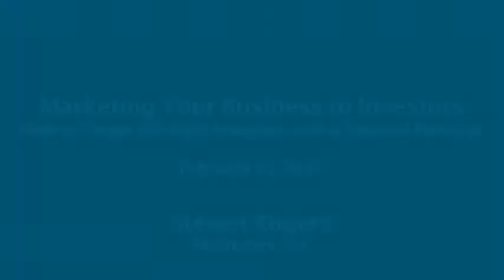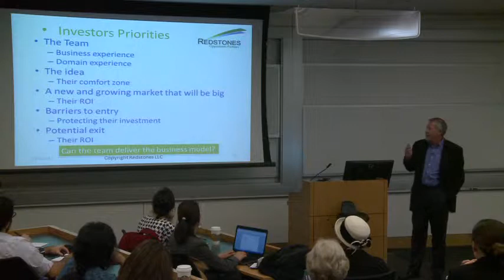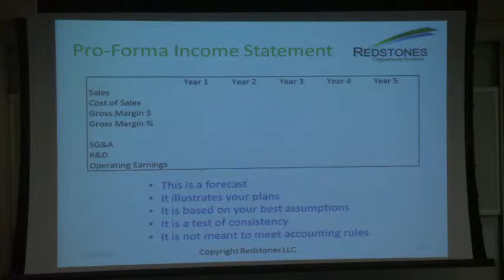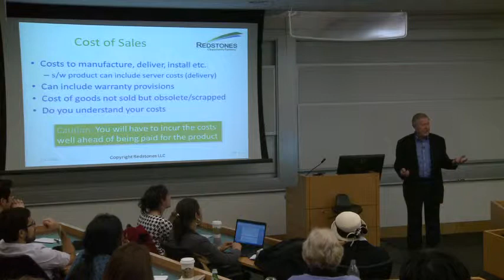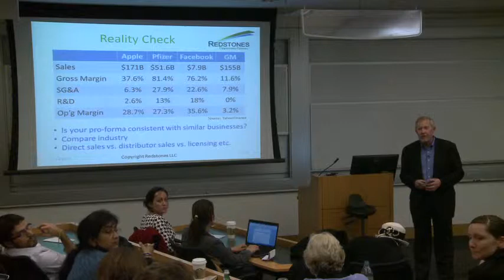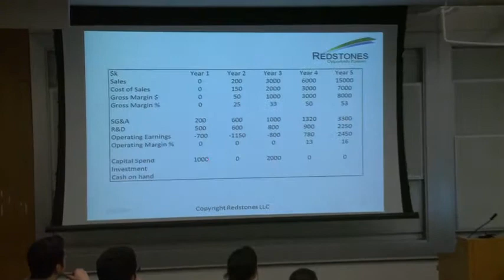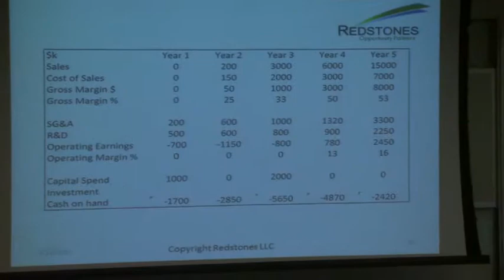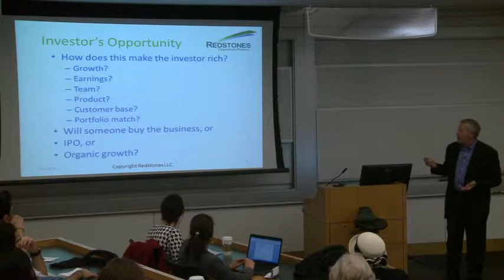Marketing your Business to Investors with Steven Rogers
Steven Rogers has over 30 years of experience in leading domestic and international product development, management, and marketing strategies. His expertise is developing and implementing go-to-market plans that exceed time-to-revenue metrics.  He leads assignments ranging from commercializing intellectual property for startups at the University of Maryland and Johns Hopkins to product positioning for public companies.

In this workshop, Mr. Rogers focuses on how to create the single page financial model of your business. It is simple arithmetic; any formal financial training will just get in the way.